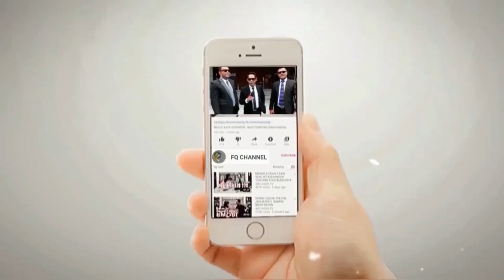AMIEN RAIS CS SER4NG JOKOWI MEMBAB! BUT4 || Tujuannya Cuma Satu Lengs3rkan Jokowi